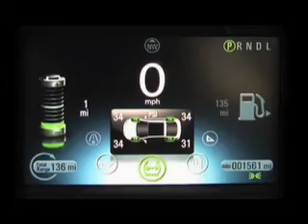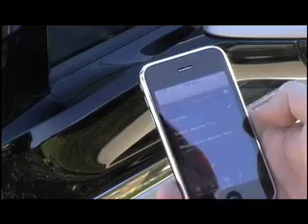GM PTV "The Global Learning Series"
Chevrolet Volt earns top gov't safety rating "The Global Learning Series" "Understanding Environmental Stewardship/Electric Vehicles" The program will educate viewers on important issues and advances regarding the latest evolution of the electric car across a broad range of technologies including; plug-in, on board electricity generation and 21st century connectivity- built in navigation and communications, smart phone operations and diagnostics.

"We are honored to partner with Chevrolet who is leading the charge in The Green Movement in America, with its flagship Chevrolet Volt!  The GM team and "The Global Learning Series" recently shot this story in several venues and locations in Detroit and the surrounding local area in; GM's battery lab, assembly plant area and etc.  "The Global Learning Series and Chevrolet focus is to inform and educate global audiences including consumer, business, environmental, scientific, and education communities.  The company is truly achieving global technology leadership status in this area," noted John McGuire, Executive Producer for "The Global Learning Series."

Chevrolet is ushering in sweeping environmental, economic and technologic change through its Chevy Volt, a mobile connectivity hub that seamlessly creates electricity to power the vehicle for hundreds of more miles.  The Chevrolet Volt reinforces the nostalgia of the cross country family car trip as evidenced by recently completing a cross country journey, covering 1776 miles..."The Freedom Drive".  The heart of the Volt's independence, its unique battery plant and generator, are both proudly assembled in Michigan, securing existing jobs and also creating new ones for Americans.